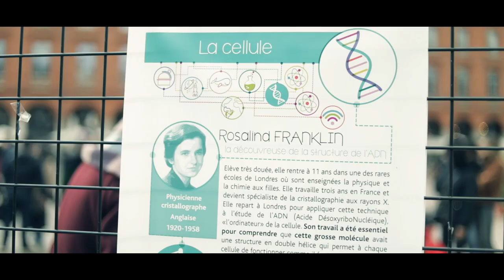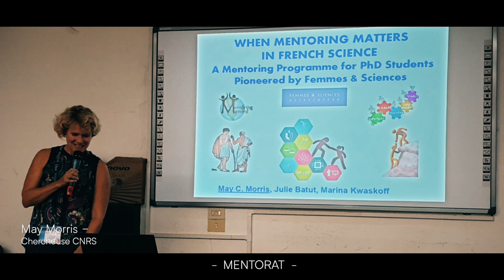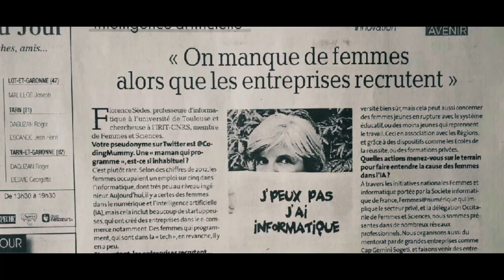Teaser de l'association Femmes & Sciences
Vidéo courte de description de Femmes & Sciences et de ses activités,
réalisée à l'occasion des 20 ans de l'association en 2020